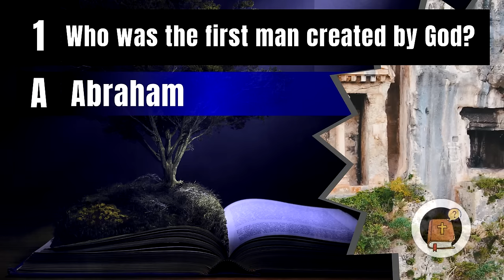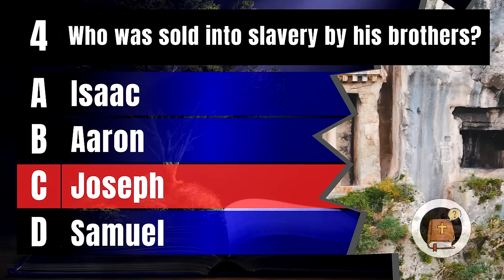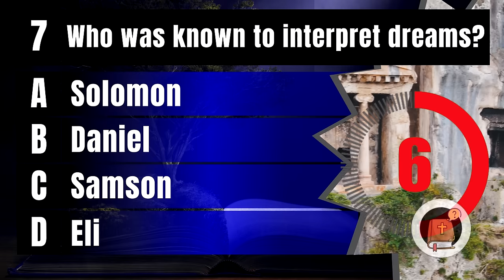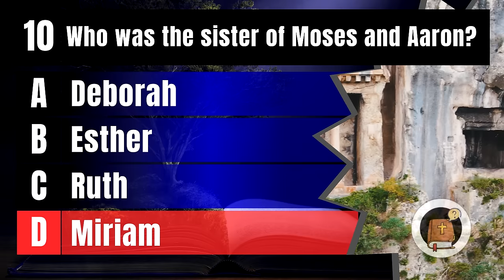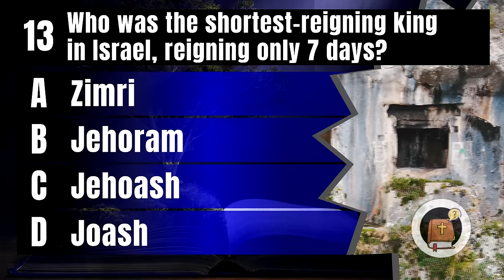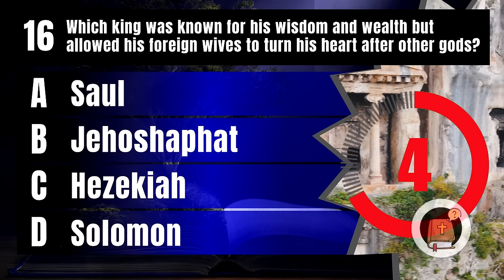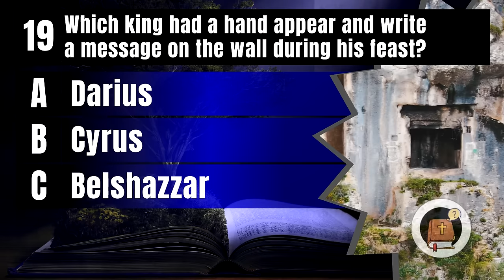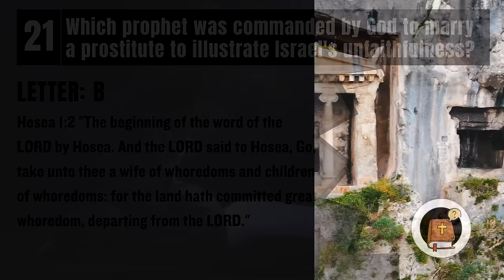The Ultimate BIBLE QUIZ All levels - 21 questions - 7 Easy 7 Moderate 7 Hard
Are you ready to put your knowledge to the ultimate test? Welcome to "The Ultimate BIBLE QUIZ"! 🕊️📖
Embark on a journey through the life, teachings, and impact with our 20 Bible Quiz questions, each designed to challenge you.
Challenge your friends, family, and fellow brothers and sisters to see who can conquer 'The Ultimate BIBLE QUIZ!'